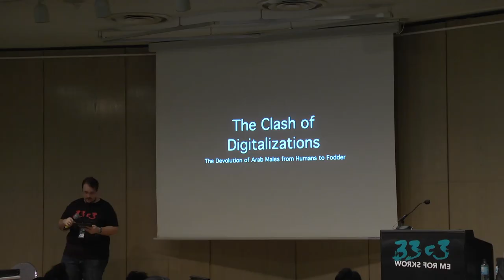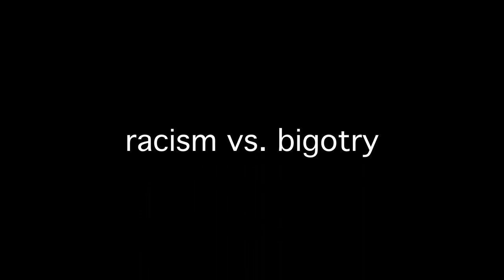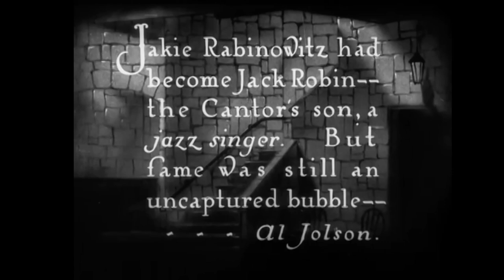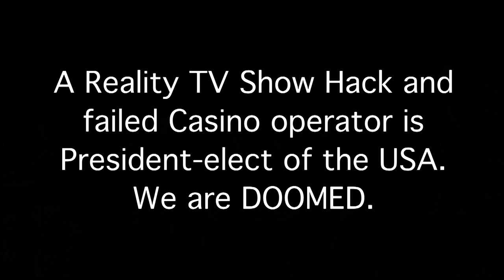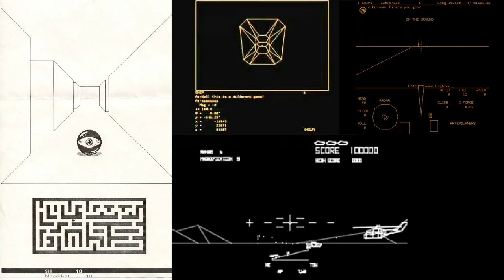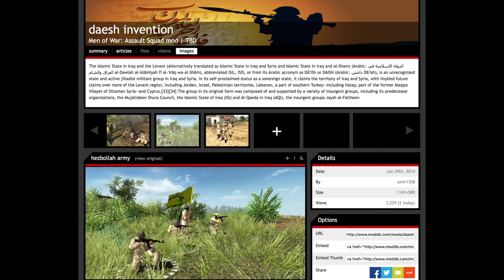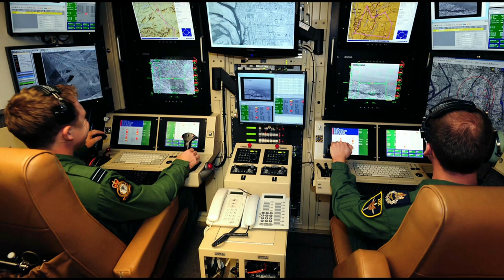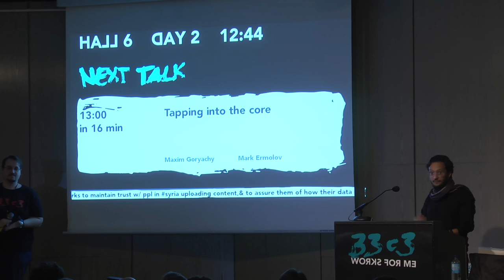The Clash of Digitalizations (33c3)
The Devolution of Arab Men from Humans to Digital Fodder

This talk discusses the representation of Arab males in video games and the adverse effect it has on the collective political imagination. Anonymous military-aged Arab men become increasingly the exception to the laws of human rights, and become default targets for conventional and unmanned drone attacks. This devolution is seen through the lens of the changing nature of conflict through digitalization, the collapse of the nation state in Iraq and Syria, and the future of war.

['Saud Al-Zaid']